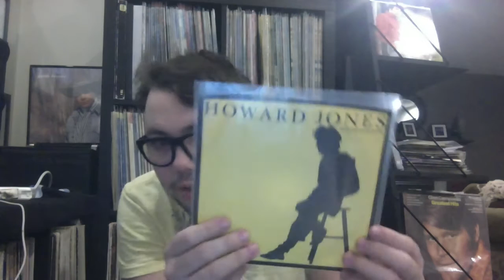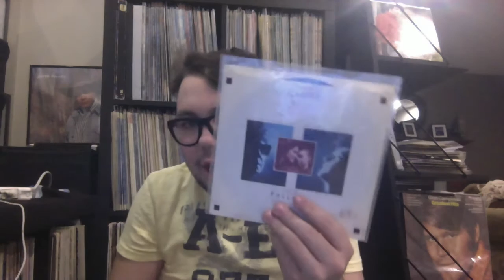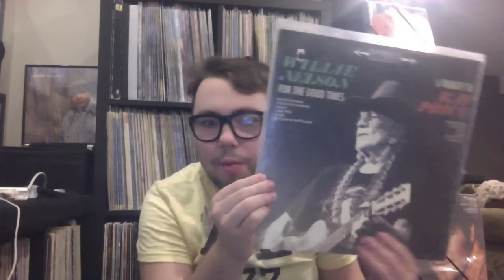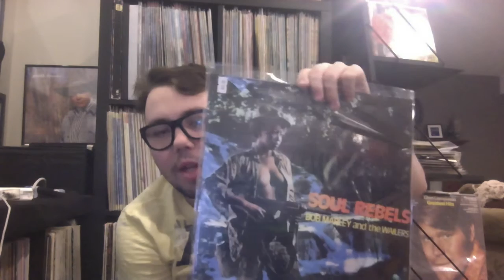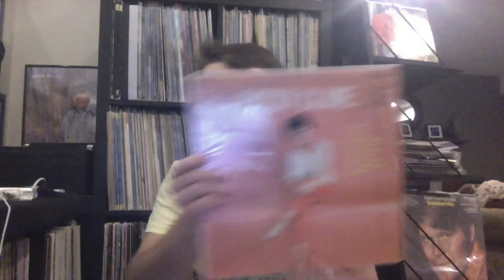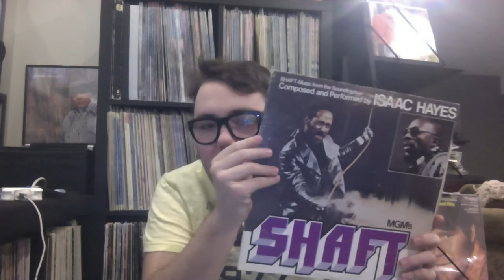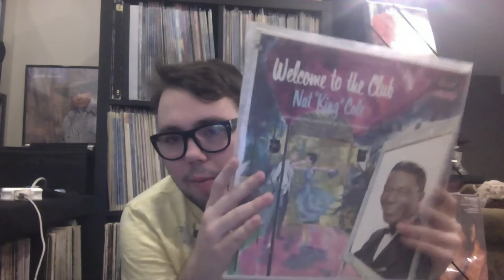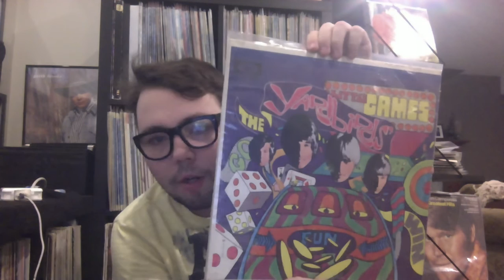Last VInyl Update of 2016!